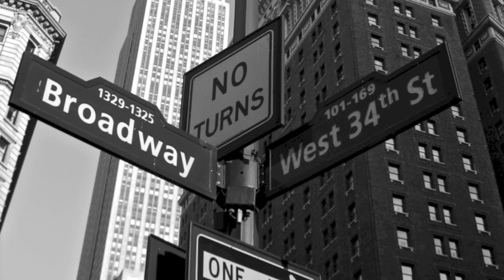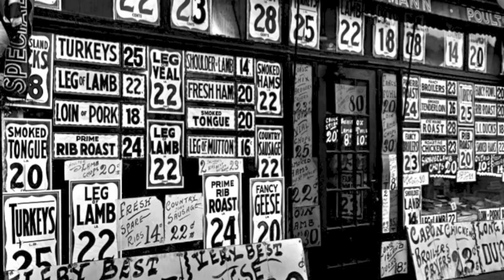"Serenata" by Leroy Anderson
Here I present "Serenata" by the American composer Leroy Anderson.

Whenever I listen to this piece, I always think of New York, hence the accompanying photographs of the great city.
Composed in 1947 it is played here by the Richard Hayman Orchestra under the direction of Richard Hayman.